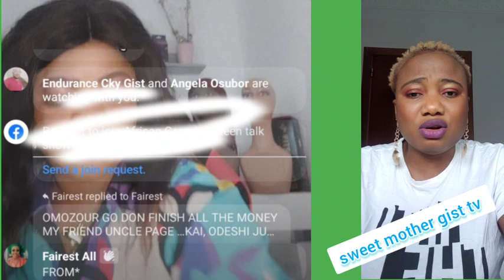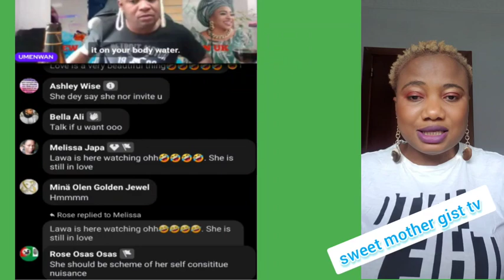GBOLA DON FALL OUT SOCIAL MEDIA ON FIRE 🔥 WAHALA DAY OOOH 🙆‍♀️🙆‍♂️🏃🏃‍♀️